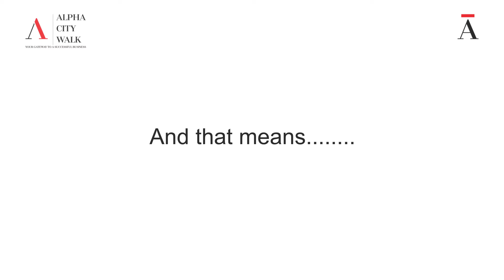Alpha City Walk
Opportunity seldom knocks. But when it does, one should be ready. So kick - start your business with booking an SCO PLOT of your choice at Karnal’s most happening township.